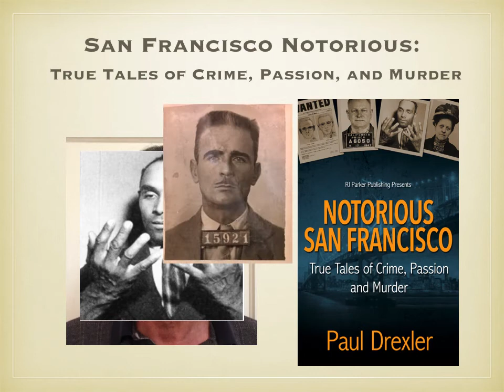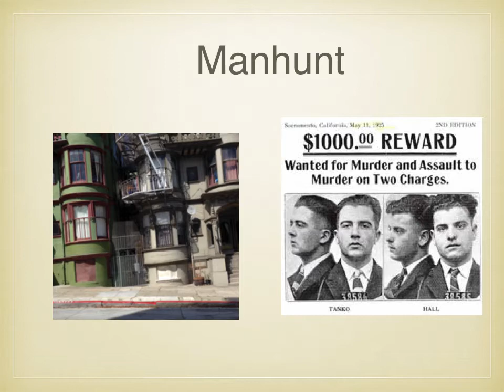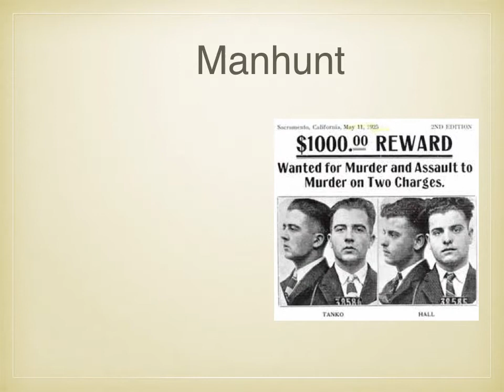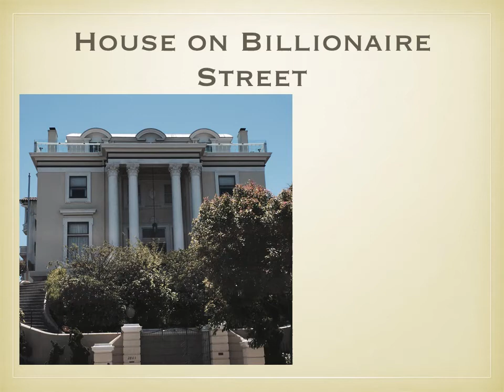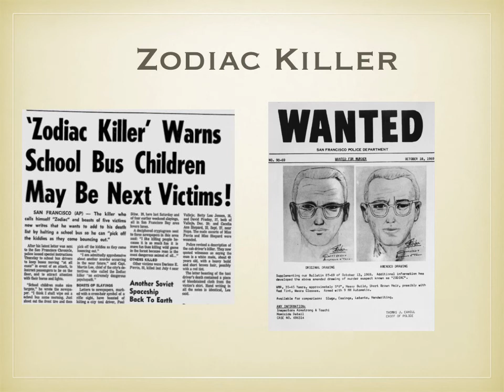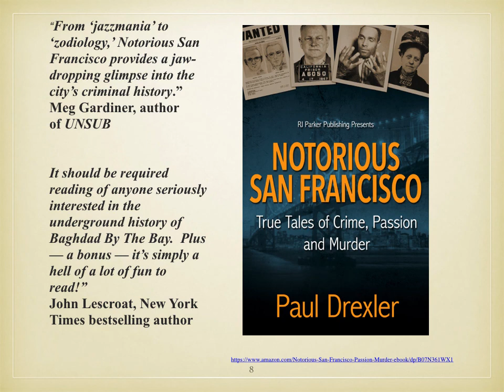San Francisco Notorious: True tales of Crime, Passion, and Murder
Book Intro